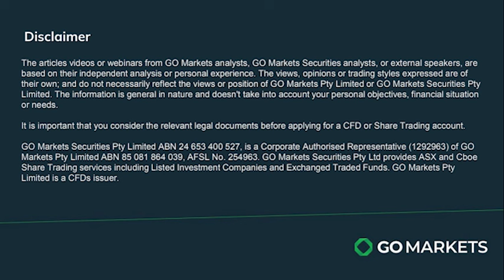10/02/24 Stock Watch with Evan Lucas - CSL Preview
📈 In this episode of Stock Watch, Evan Lucas dives into CSL's upcoming financials. While expectations show robust growth, CSL's history of post-results dips raises questions. Keep an eye on whether stellar numbers can defy the trend! 🤔💼